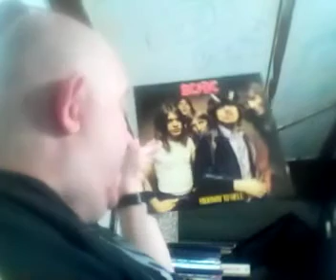NEW LP VINYL RECORD OF AC DC ALBUM TITLE HIGHWAY TO HELL